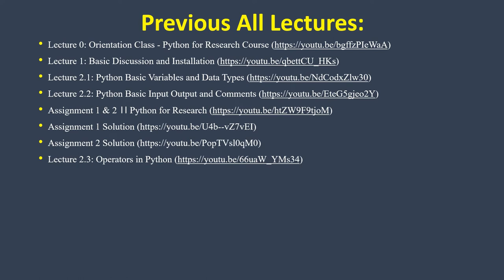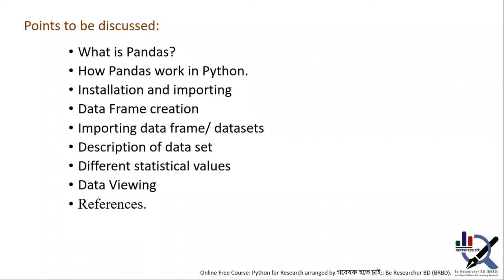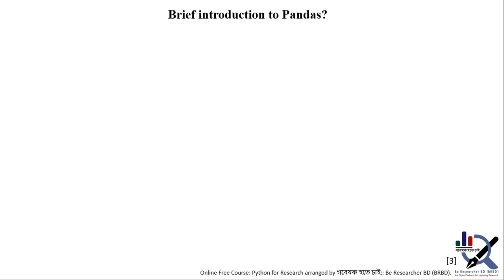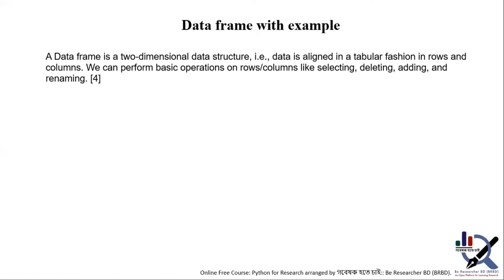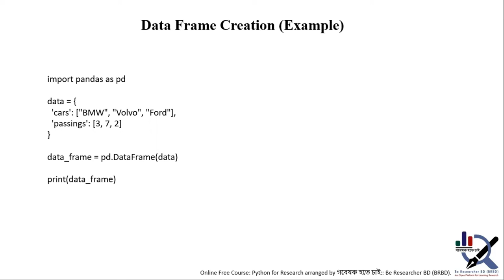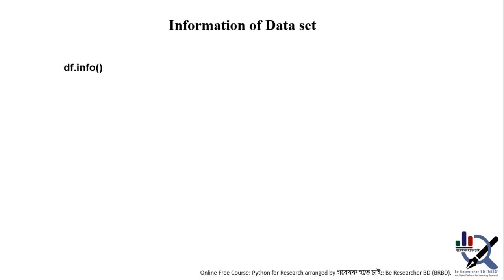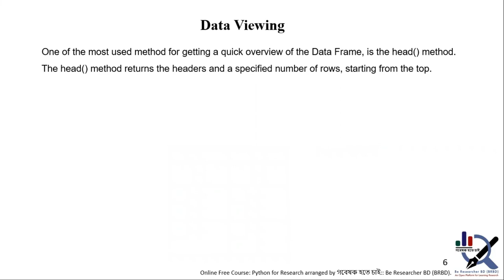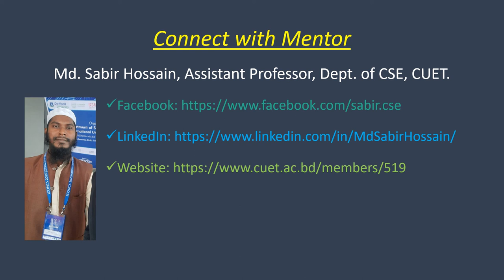Lecture 4.1: Pandas in Python - 1 (Theoretical) ।। Python for Research (Multidisciplinary)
Online Free Course: Python for Research (Multidisciplinary)

গবেষক হতে চাই:: Be Researcher BD (BRBD) arranged the most demanding online free course titled "Python for Research". Python is widely used in research areas including Data Science, Computer Vision, Natural Language Processing, Signal Processing, IoT, Agriculture, Business Studies, Economics, Sociology, etc. All the technical and nontechnical sectors are now using python for their research purposes (Data Preprocessing, Analysis, Visualization, etc).

This lecture covered the following topics:
0:32 - Introduction
2:47 - Point to be discussed
3:48 - What is Pandas?
4:49 - How do Pandas work in Python.
6:33 - Brief introduction to Pandas.
7:30 - Installation and Importing.
9:29 - Data Frame with Example
11:50 - How to create Data Frame
12:37 - Data Frame create Example
14:42 - Import Data Set
16:30 - information about the data sets
18:43 - Describe() function
20:10 - Data Viewing
21:48 - References.

Our newly designed "Python for Research" focuses on the research tools using python. From this course, we can get a primary knowledge of how python is using in research. This course covers from the beginning of the basic python, conditional statements, loops, functions, data structures, and some python libraries like Numpy, Scipy, Matplotlib, Pandas, Seaborn, SKLearn, etc.  And at the ending, we will conduct a real-life project using the tools of this course.

About the Mentor and Instructor:
Mentor: Mr. Md. Sabir Hossain (Asst. Professor, Dept. of CSE, CUET) will mentor this course. He is a young researcher, trying to create a research environment in Bangladesh. His efforts featured in many national dailies [1-2]. Find his research profile in [3-4]. He is the initiator and leads visionary গবেষক হতে চাই:: Be Researcher BD (BRBD) platform.

Instructor: Mahmudul Hasan Moon is a graduate of BSc(Eng.) in Computer Science and Engineering from Hajee Mohammad Danesh Science and Technology University, Dinajpur-5200. He is working on Artificial Intelligence, and working as a python instructor in the USA, Italy, and Denmark. Visit his personal portfolio in [5]. Find his research profile in [6].

গবেষক হতে চাই:: Be Researcher BD (BRBD) is an online-based non-profit open platform directed by some world-class scholars, is tirelessly working to promote research and guide young researchers in Bangladesh. We always try to share resources, arrange training/courses and Webinars/Seminars for the benefit of the research enthusiasts. Previously, we have conducted the country's 1st free complete online training on "How to Become a Researcher?" in Bengali. 44 students from 22 higher education institutions have participated in the live classes. The recorded lectures on YouTube received 26K+ views within 8 months only.

References:
[1] দেশের গবেষণা খাতকে সমৃদ্ধ করতে চুয়েট শিক্ষকের অনন্য উদ্যোগ, ১৭ সেপ্টেম্বর ২০২০,
[2] Daily Bangladesh, ১৫ ফেব্রুয়ারী ২০২০, গবেষণা ও জ্ঞান চর্চায় চুয়েট শিক্ষকের ভিন্ন প্রচেষ্টা,
[3] Google Scholar, Md. Sabir Hossain,
[4] Research Gate, Md. Sabir Hossain,